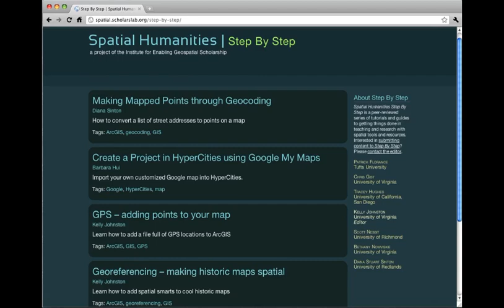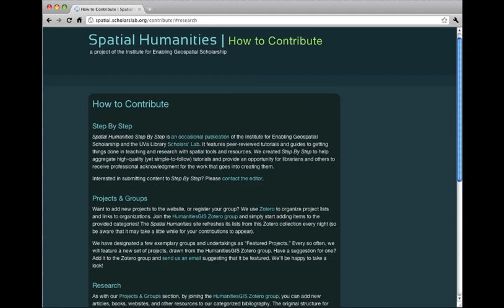Spatial Humanities (University of Virginia)